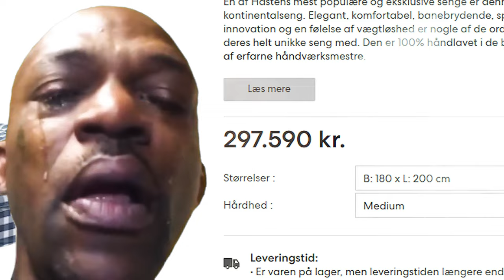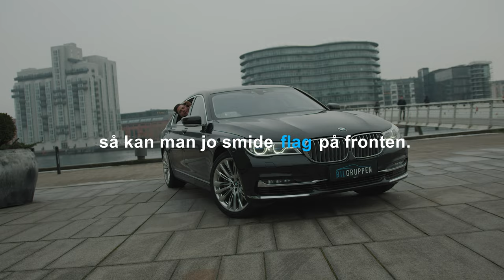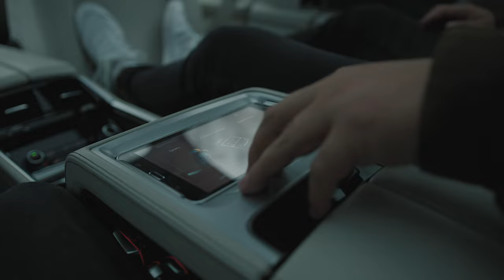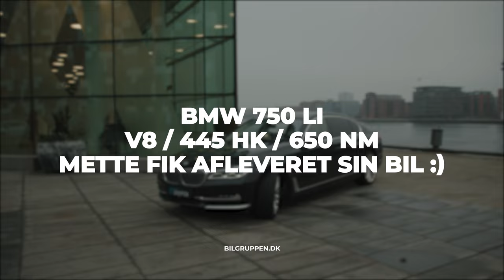METTE FREDERIKSEN FÅR SIN BMW 750 LI LEVERET?!!?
Hos Bilgruppen – Roskilde, forhandler vi ikke bare almindelige, brugte biler, men velholdte biler i forskellige prisklasser og kategorier.

Lige fra almindelige hverdagsbiler til unikke, sjældne, klassiske sportsvogne og nyere luksusbiler.

Vi har altid biler på lager og har vi ikke det du ønsker kan vi altid finde det og evt rekvirerer netop den bil du ønsker igennem vores brede netværk på tværs af Europa og USA. Hos Bilgruppen går du ikke forgæves, hvis du vil have en god og velholdt bil til fornuftige penge.

Vi byder dig velkommen og ser frem til at høre hvad vi kan gøre for netop dig.

HUSK!

Hos Bilgruppen, kan du naturligvis altid prøvekøre din kommende bil.

Men vi gør opmærksom på, at der altid skal bestilles en tur til prøvekørsel af vores biler, som står i udstillingen. Ellers kan du risikere at blive afvist.

Dette er desværre nødvendigt, idet at bilen skal køres ud af udstillingen og der kan forekomme lang ventetid.